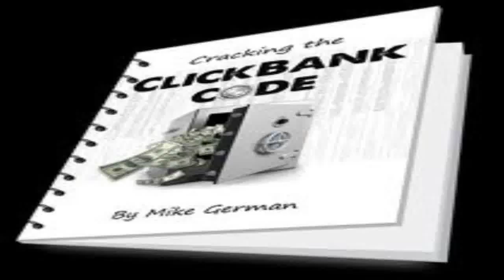Cash Renegade - internet marketing book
Cash Renegade is a automated application program that generates them their own empire of sites.Advantageous, the software is designed to also give this network of websites ALL the traffic could probably need. To put it just, this would mean that you get free web site visitors utilizing our killer application which| taking the time and exertion out of internet selling.